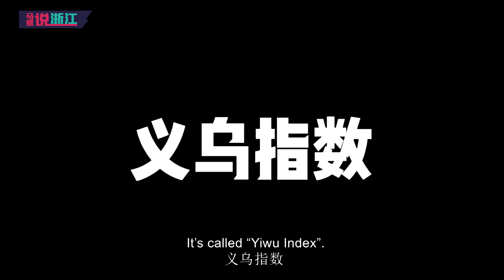Yiwu, You Are For the World 义乌，你是世界的 ｜Zhejiang｜浙江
Yiwu, A Place Could Predict The Result of U.S. Presidential Election
Actually, whether you could have a decent Christmas relies on this Chinese county with a population less than 800,000.
Where is this? A place could precisely predict the result of U.S. presidential election and supply Christmas trees for billions of people in the world. This is the magic capital of small commodities in the Orient－Yiwu.

义乌 预言美国大选
原来，你能过好圣诞节，全靠这座人口不足80万的中国小县城
这里是哪里？能够准确预言美国大选；能为全世界数十亿人供应圣诞树。这里就是魔幻东方拜物教之都——世界义乌，在这里，只有你想不到的，没有你买不到的！